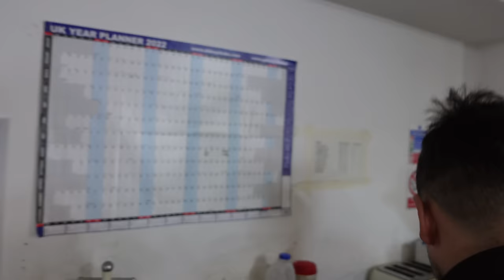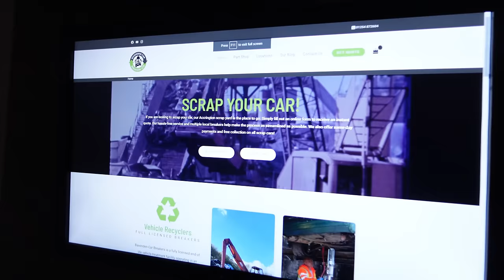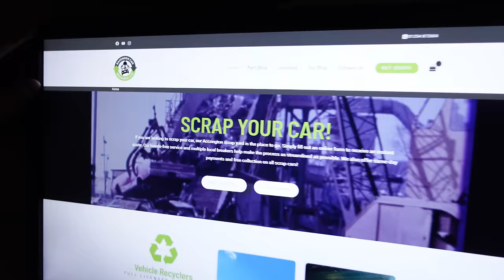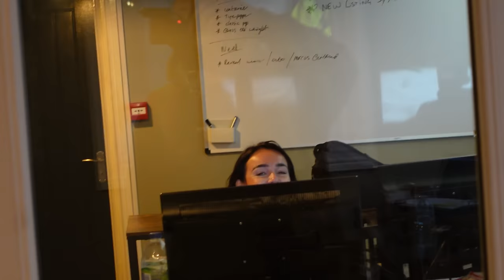Gifting Alfie Odd Job A FREE Van! | WHAT A LOAD OF SCRAP - EP6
In today's video we process a bunch of scrap metal, we give Alfie Odd Job a green and make some mkre progress on the yard.